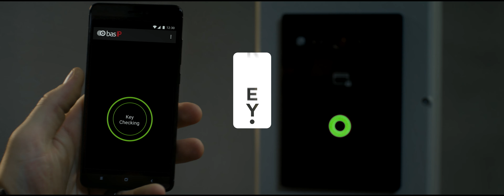UKEY Mobile Access by BAS-IP. Story 2 – Parking.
There are many circumstances where the UKEY mobile access by BAS-IP will save your time and panicky moments, for instance entering a parking lot.
Just picture how seamless it can be when there is no need driving too close to the parking card reader, stretching your hands out of the window and sometimes still have to open the car door to get to the parking reader. Then, imagine combining above situation on a rainy or snowy day!
With UKEY you can say ADIOS to access cards, fobs and any other awkward moments like in the video.  Watch it!